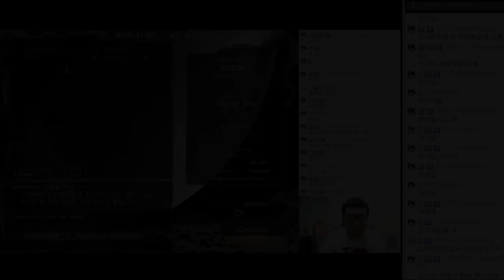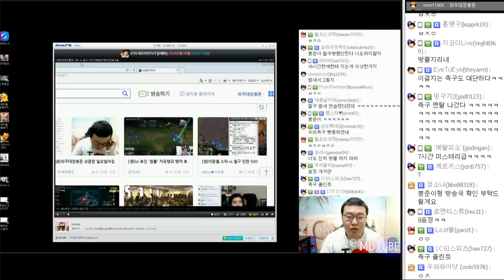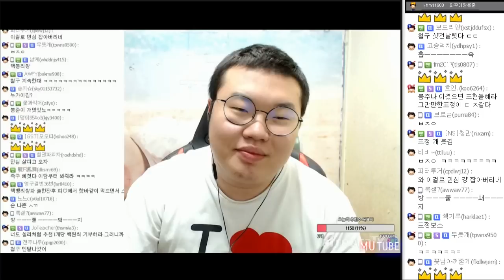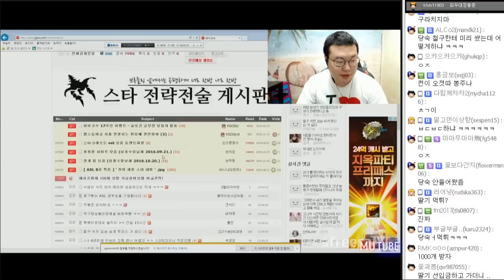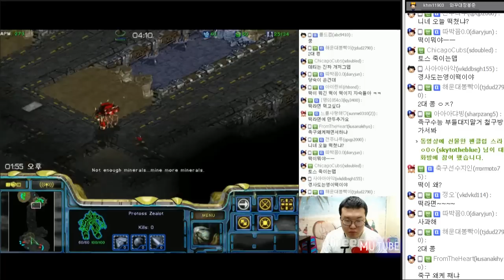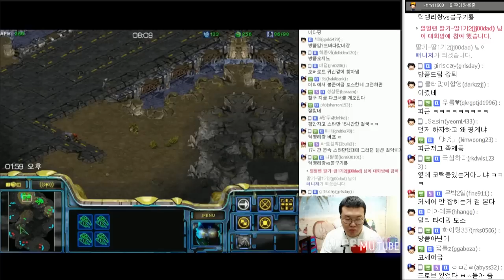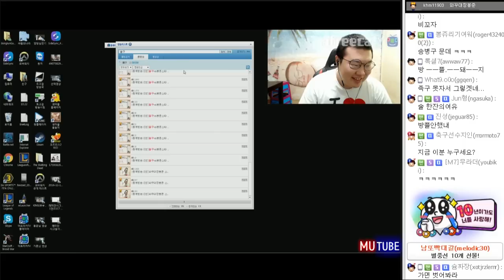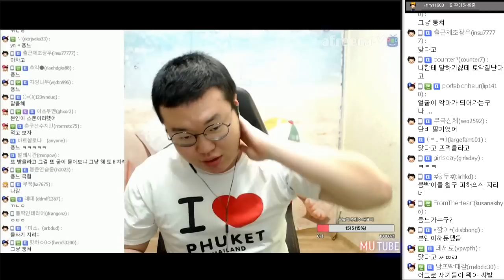스타만 16시간 연습한 철구형 울리기ㅋㅋㅋ (16.11.20 #2) 봉준